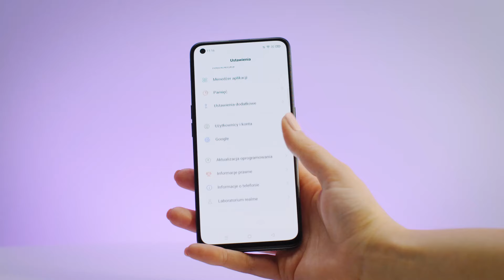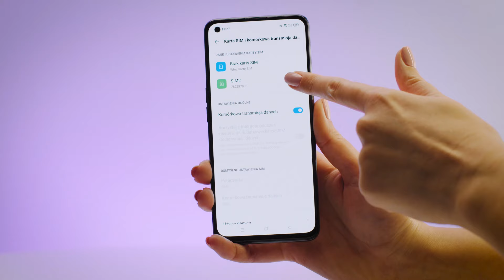Smartfon realme GT Master Edition – dane techniczne – RTV EURO AGD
Najciekawsze cechy:

- Wyjątkowy design telefonu i jego lekka konstrukcja sprawiają, że telefon prezentuje się doskonale w każdej dłoni.
- 8-rdzeniowy procesor Snapdragon 778G z 5G zapewnia wydajną pracę smartfona nawet wtedy, gdy korzystasz z wielu aplikacji jednocześnie
- Absolutnie rewolucyjna technologia szybkiego ładowania SuperDart Charge oraz wytrzymała bateria o pojemności 4300 mAh sprawia, że wystarczą zaledwie 33 minuty, aby naładować telefon z 0 do 100%
- 6,43” Wyświetlacz AMOLED FHD+ z częstotliwością odświeżania 120 Hz gwarantuje wrażenia wizualne i wyrazisty obraz
- W ekranie jest osadzony czytnik linii papilarnych, co sprawi, że urządzenie jest wygodne w użytkowaniu
- Aparat główny 64 Mpx i obiektywy dodatkowe – ultraszerokokątny i makro pozwolą na uwiecznienie ważnych momentów w niemal każdej sytuacji
- Aparat przedni 32 Mpx z sensorem IMX 615 jest gwarancją udanych selfie
- Nagrywanie w jakości 4K do 30 klatek na sekundę lub FHD do 60 klatek na sekundę zapewni dobrą jakość filmów
- Smartfon realme wspiera technologię 5G, dzięki czemu możesz szybko przysyłać nawet duże pliki danych

Nie wiesz jaki produkt wybrać? Pomożemy Ci!